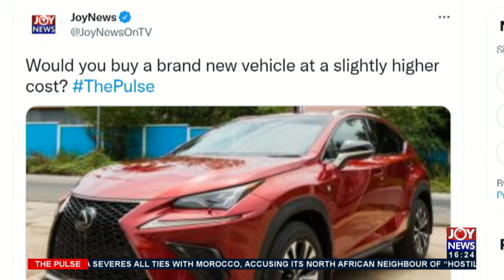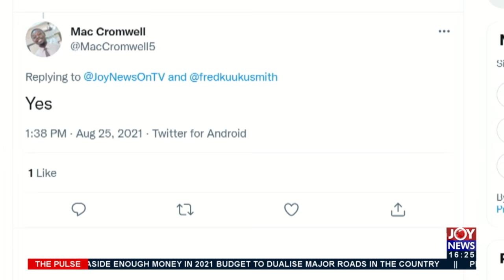President Akufo-Addo woos more German investors following VW's success - The Pulse (25-8-21)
Promoting A Global Market Place: President Akufo-Addo woos more German investors following VW's success - The Pulse on JoyNews (25-8-21)